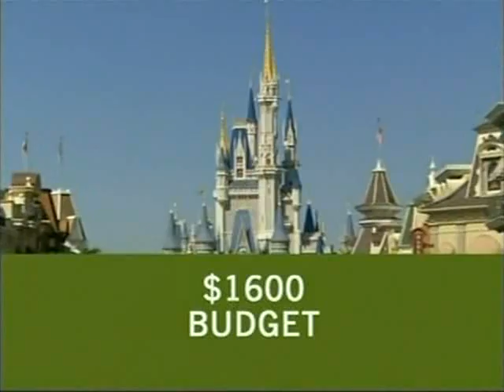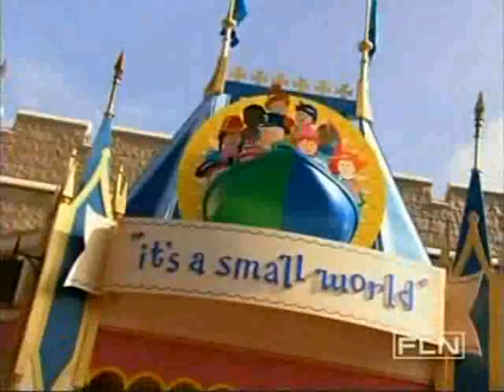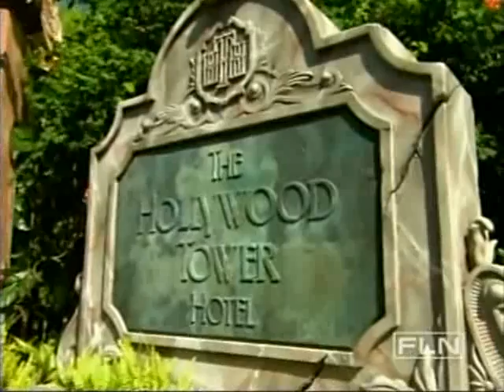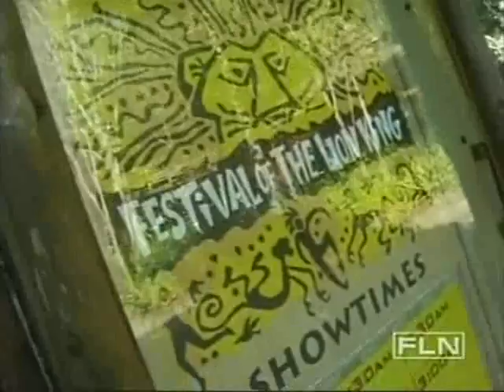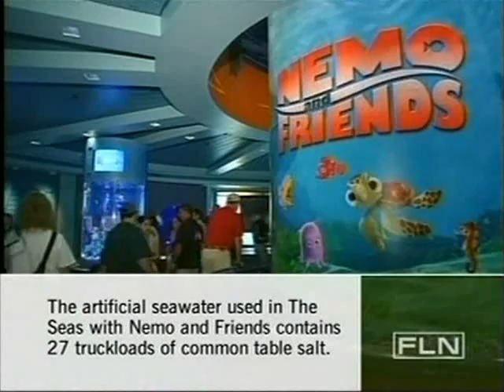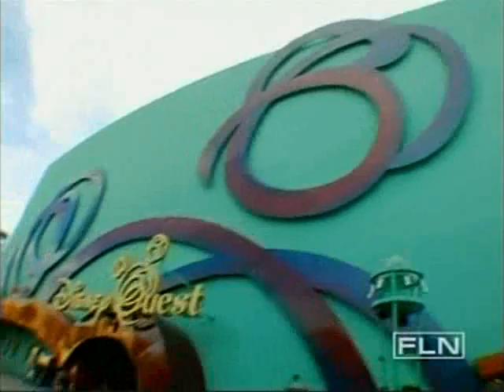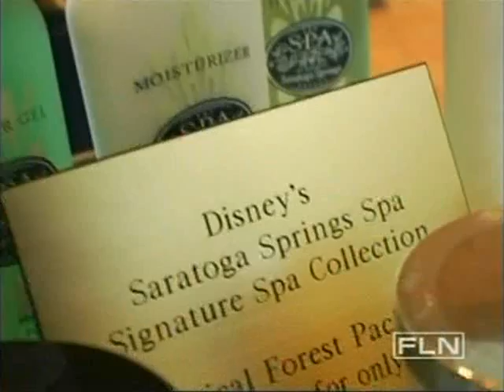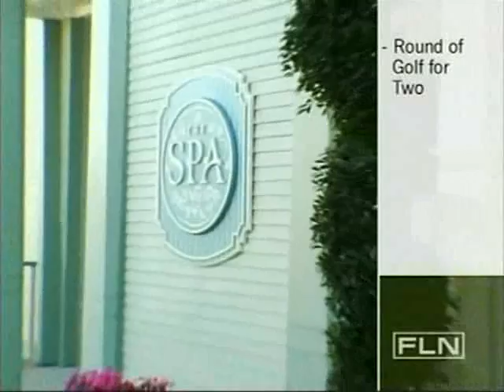What You Get For The Money - Walt Disney World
Fine Living Network's What You Get for the Money television series takes us on a money saving tour through Walt Disney World. From value to deluxe, this special gives an overview on how to spend your money at the Walt Disney World Resort.